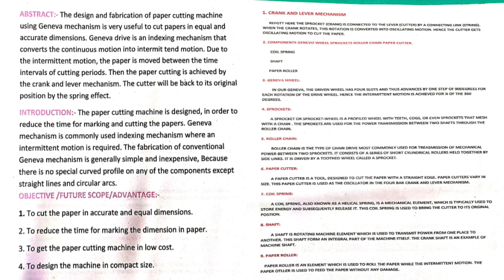PAPER. CUTTING MACHINE .ITI FITTER TRADE PROJECT.ITI FITTER AIM.